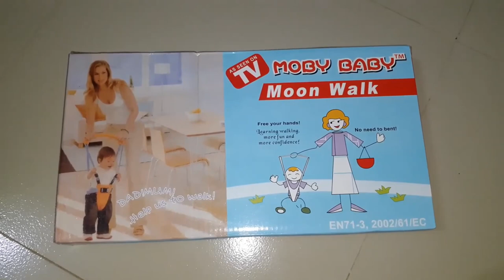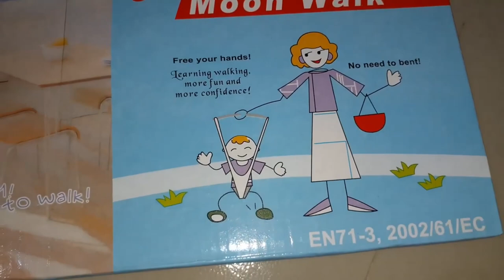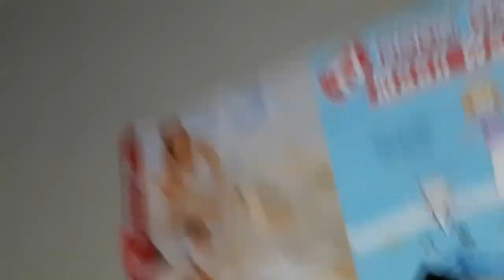অনলাইনে ব্যবসার নামে প্রতারণা | Belt Moon Baby Walker কিনে ধরা খাইছি রে